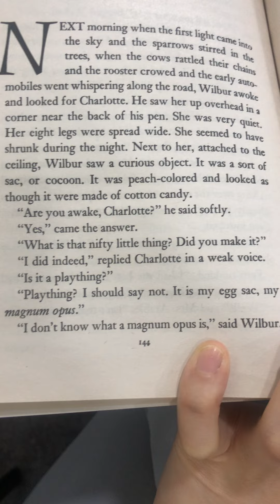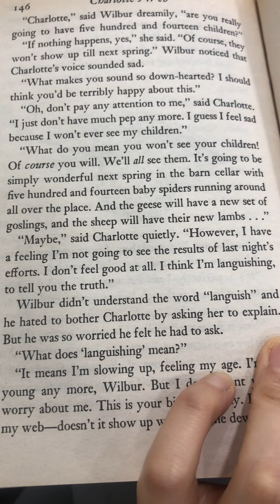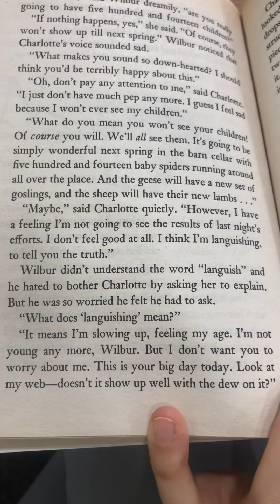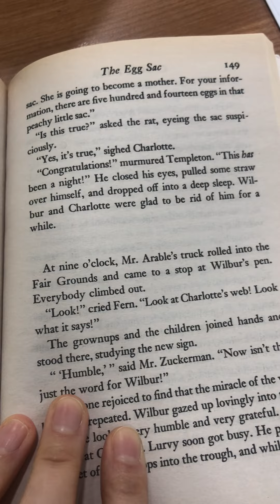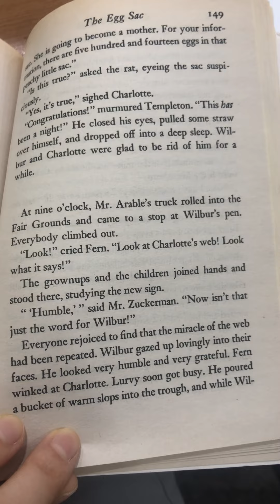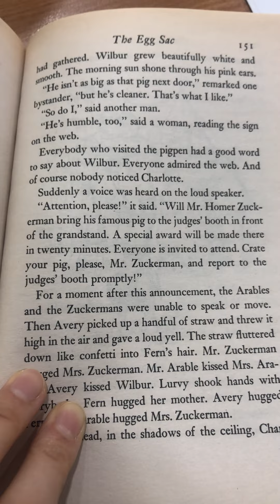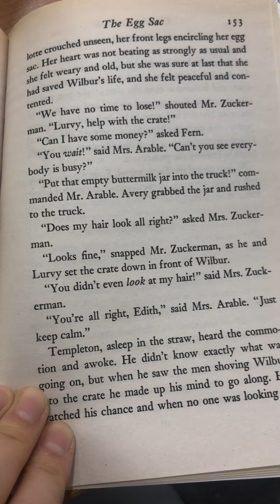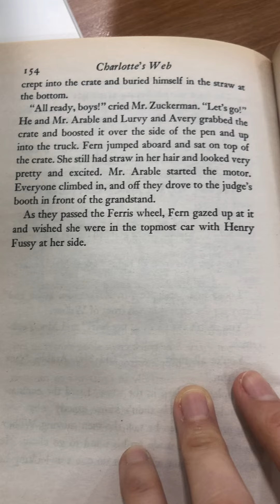Charlotte’s web by E.B White Chapter19